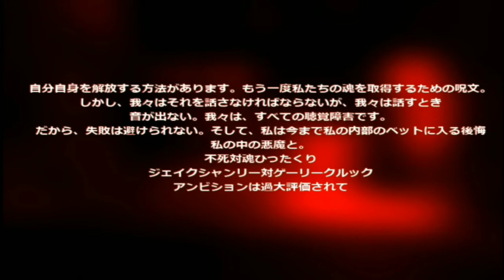Sonic.exe (EggMan) [Game With Sound]